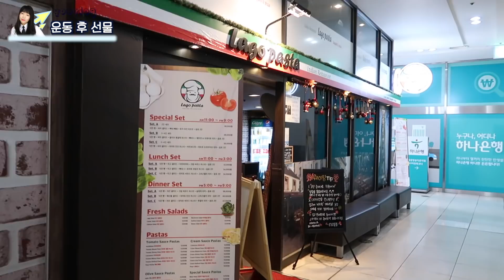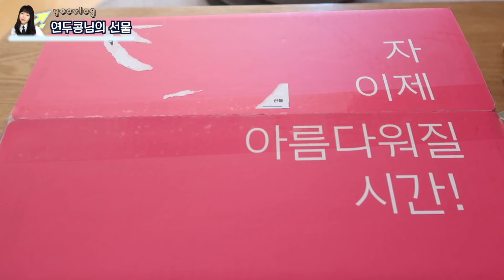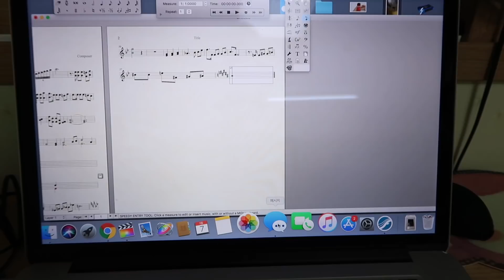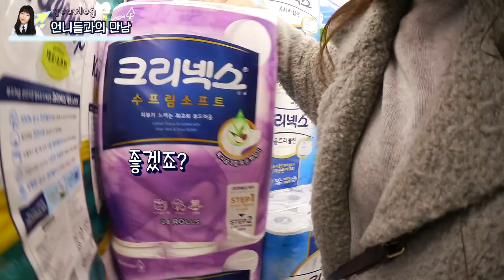신혼언니의 꿀정보😍꿀식사😘ㅣ연두콩님의 선물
영상 속 정보
(진 짜 옷 아무거나 주워입고 다님 주의)

하늘색 골지 티 - 인터넷 구매
무스탕 - SOUP (한번도 안입어서 아까워서 입어봄. 담엔 좀 어울리게 입어야겠다. )
땡땡이 잠옷 - 구독자님 선물 (감사하지만 제발 빈손으로 오세요. 부탁드려요...ㅠㅠ)
털 북실불실 외투 - 듀엘
밝은 회색 니트 - 듀엘
맨투맨 - 립합

엄청 먹다가 다이어트 기간을 지내고 있습니당 :)
살짝살짝 먹으면서 하는데 일주일만에 2.6kg 줄었어용.
두부쉐이크 하루에 두번 먹는거는 이틀만 하고, 나머지는 먹고싶은거 양 많이 안먹는걸로 한끼만 하고 달걀 먹거나, 물먹거나 그랬구욥!
배고플 쯤 한약 먹었어요.

그리고 영상에서처럼 한 1.3 빠졌길래 파스타 조금 먹고, 물이나 탄산수 위주로 먹고 집밥 조금먹고 그랬어용. 그렇게 일주일 동안 하니까 2.6 빠졌는데 좀 더 해보고 또 알려드릴게용~

우리 연두콩님 선물도 뜯어보고, 언니네서 밥도 먹고 언니가 정보통이라서 가구며 인테리어 정보도 다 알려주고 그랬어요!
아, 학교 동기언니와 선배언니에요 :)

새 교회에 아직 적응중인데 좀 더 적응되면 어색하지만 카메라도 켜볼게요.
혼자 쭈굴쭈굴 다니고 있어용 흣
그래도 다들 잘 챙겨주시고 저도 씩씩하게 이곳저곳 참석하라는데도 가보고 그래용 :)

오늘도 함께 해주신 여러분 감사드리며! 다음 영상에서 뵙겠습니다!!

생방송 : 인스타그램 공지 후 진행합니다.
아프리카tv ID : yootrue 혹은 유트루 검색

카메라
1. Canon vixia mini X  (캐논, 이것좀 더 만들어주세여)
2. Canon G7X mark ii
3. Canon 70D

렌즈
Canon 10-18mm STM 4.5f-5.5f

마이크
Azden SMX-30